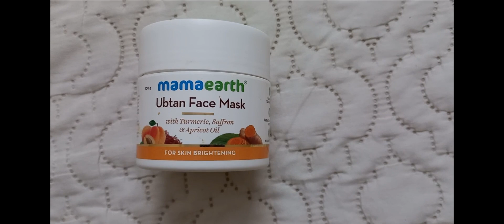एकदम अलग तरह से किआ है कुछ आज..देखोगे नही..? 🍱छोले भठूरे रेसिपी..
Geeta Mishra